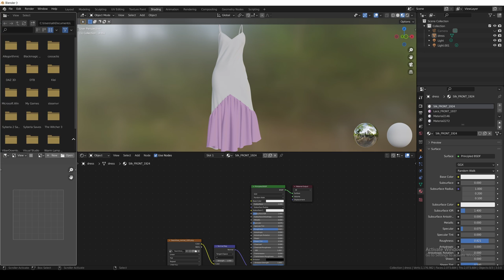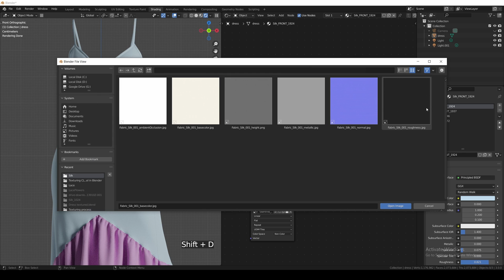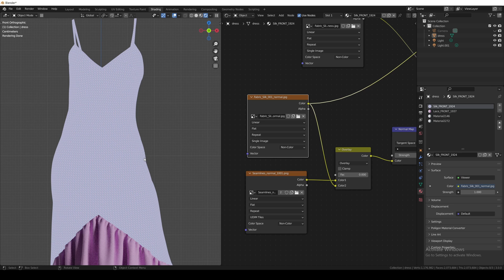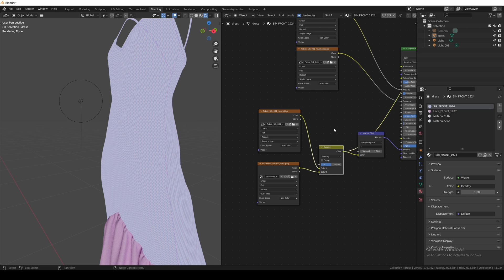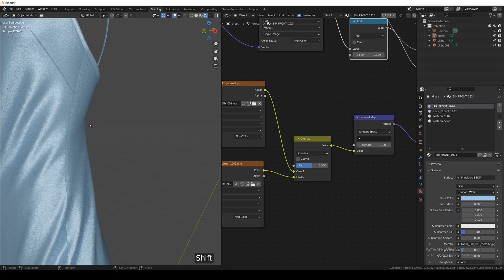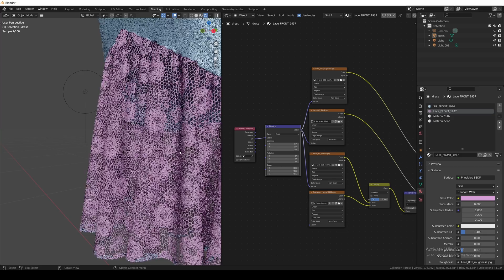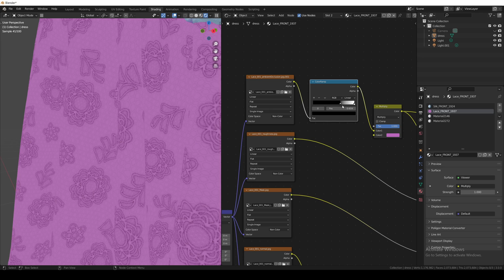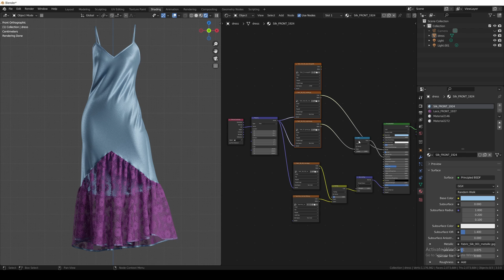Clothing Texturing in Blender/ PBR Texturing Silk And Lace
That's how I texture clothing from Marvelous Designer and CLO3D in Blender.

______LINKS______
PBR materials:

______CHAPTERS______
00:00  What will we do
00:57  Silk texturing
05:23  Lace texturing